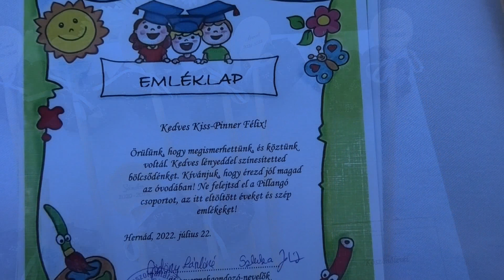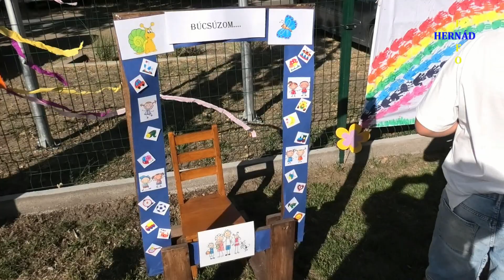Ballagás a hernádi Csicsergő Bölcsődében 2022